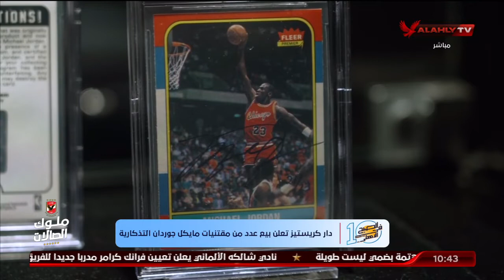دار كريستيز تعلن بيع عدد من مقتنيات مايكل جوردان التذكارية | 10 الصبح في الأهلي